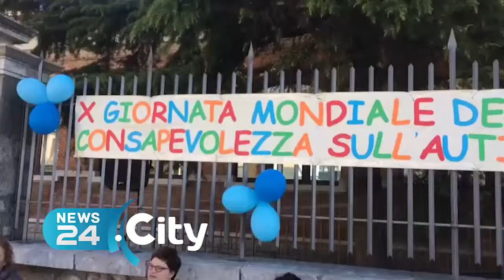MELFI | Giornata mondiale dell’autismo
Il 2 aprile per la consapevolezza di stare dalla parte dei bambini sempre